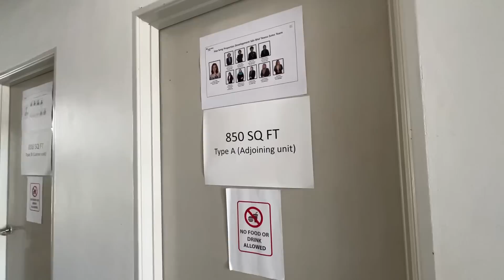中国人能在国外买房吗？比国内便宜多了，包装修 管理还不贵